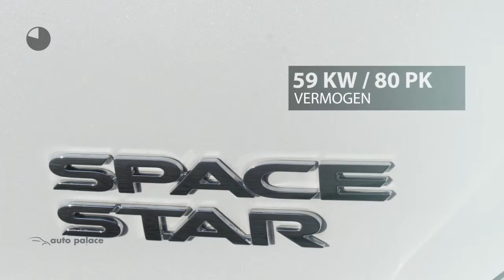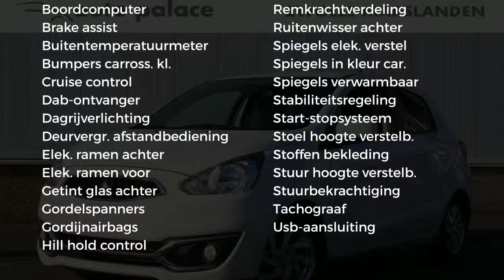Mitsubishi Space Star 1.2 MIVEC 80PK ClearTec Auto Stop & Go CVT Connect Pro